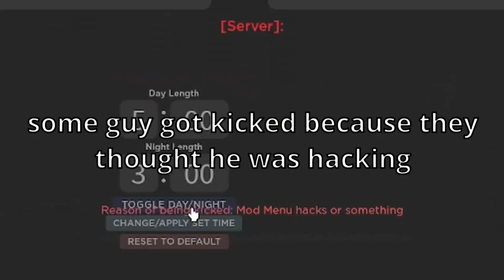TROLLING using VANISH in 3008 KING SURVIVAL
trolling